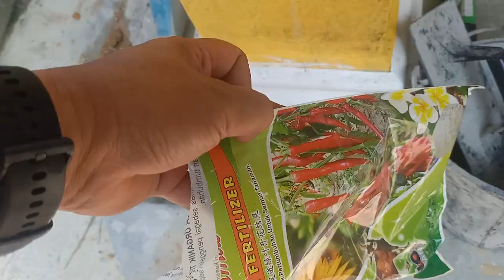Pokok lada semakin subur! jom saksikan kebun kampung saya.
kebun sayur saya semakin subur dengan penjagaan dan baja.